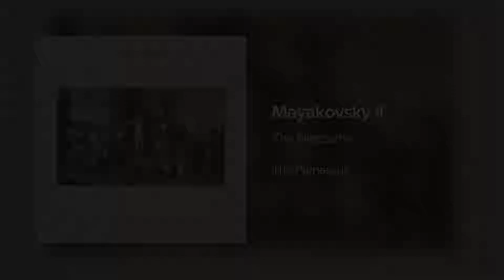The Nietzsche - Mayakovsky II (Official Audio Stream)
From the album "The Parnassus" available today!

Join The Nietzsche now!